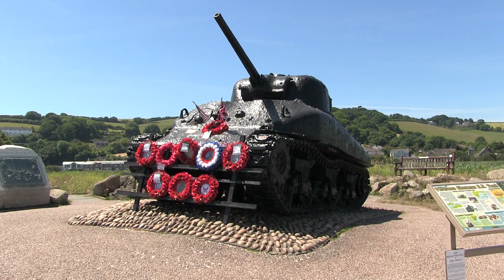Slapton Sands Torcross And Slapton Ley South Hams Devon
Torcross is a village in the South Hams district of Devon in England. It stands at the southern end of Slapton Sands, a narrow strip of land and shingle beach which separates the freshwater lake of Slapton Ley from Start Bay and carries the A379 coastal road north to Dartmouth.
Slapton Sands, was in 1944 part of the site of the ill-fated Exercise Tiger. A Sherman tank that was sunk in this action has been recovered and now stands on the road behind the beach at nearby Torcross. Part of Exercise Fabius took place a week after Exercise Tiger on Slapton Sands. The beach itself is not sand, but consists of small smooth pebbles ranging in size from ¼ inch to several inches.
Behind Slapton Sands is Slapton Ley, a nature reserve and good example of serial or ecological succession — the process whereby open water becomes reed bed and eventually, as silt and leaf litter builds up, woodland. The beach itself is a good example of a bar: the material that makes up the beach was pushed up by the rising sea levels during the Flandrian transgression after the last glacial period (from 10,000 to 5,000 years ago). A similar process formed Chesil Beach. Beaches formed like this are reworked by coastal processes now but are not supplied by enough material to recreate them, should material be removed. This had terrible consequences nearby at Hallsands where most of the beach was removed as building material for Devonport dockyards, leaving the village exposed to storms. It was struck by a storm in 1917 and most of the village was washed away although no villagers were killed.
Further north, the beach is known as Strete Gate and at the northernmost end is Pilchard Cove. The southern end of the beach is known as Torcross Sands. A length of beach about 100 metres (110yd) south of Pilchard Cove is regularly used by naturists.